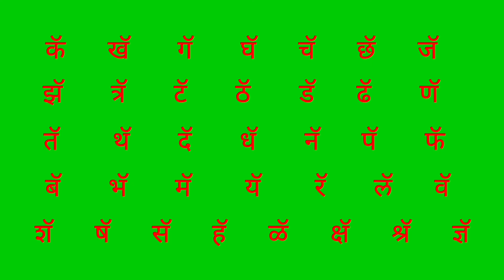स्वर-" ॲ " ची ओळख उच्चारण# Green video# Free download# How to Learn Marathi# my channel 🙏